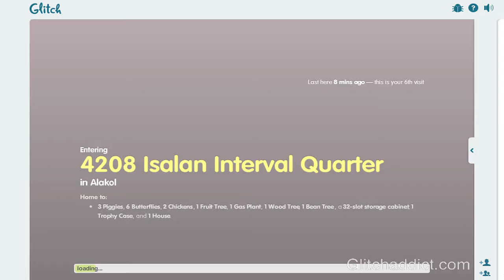GlitchAddict.com - Dev Party with Jono & a Farmville Bureaucrat @ Alakol 24/6/11 ~Beta~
A small gathering at Jono's. a Flash Developer at Glitch, Tiny Speck